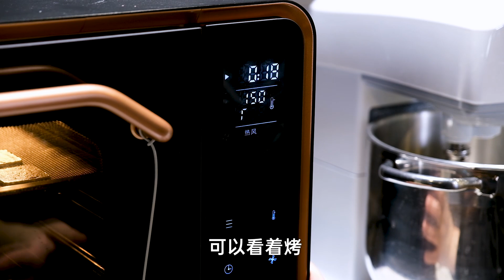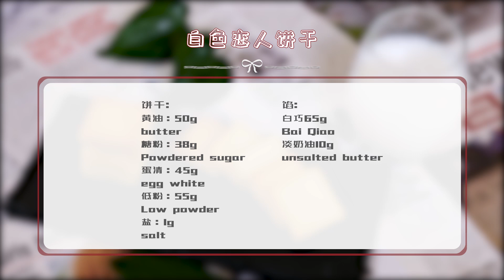昂贵的白色恋人饼干，北海道标志性甜品，2+1搭配其实在家也能做